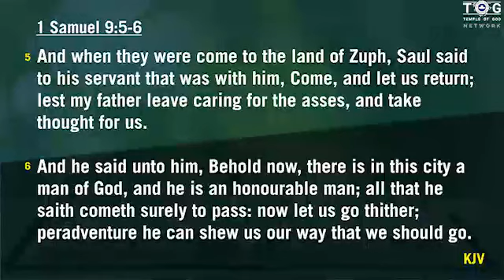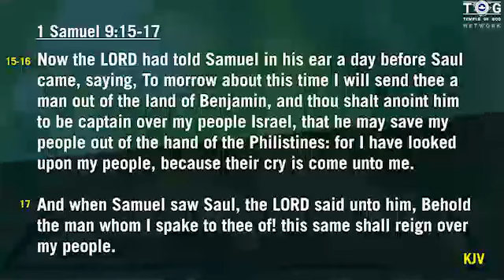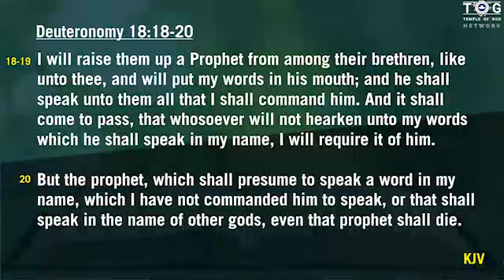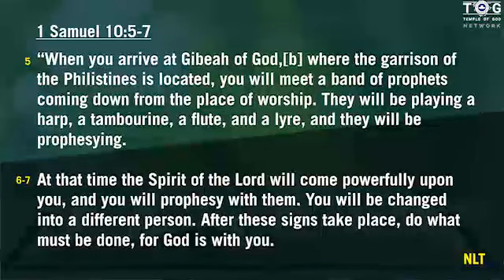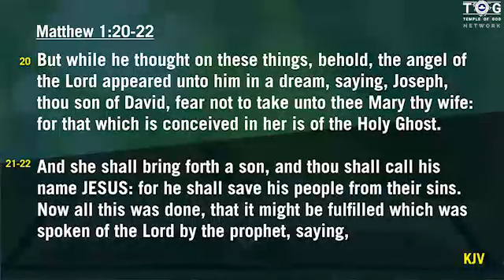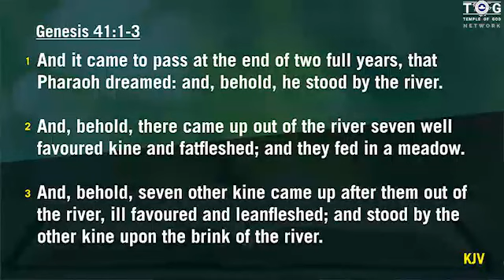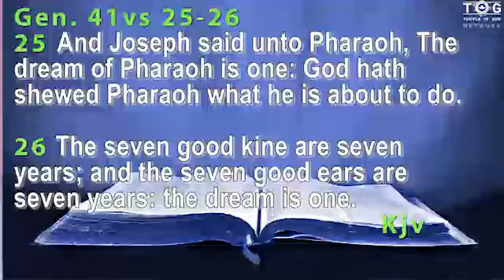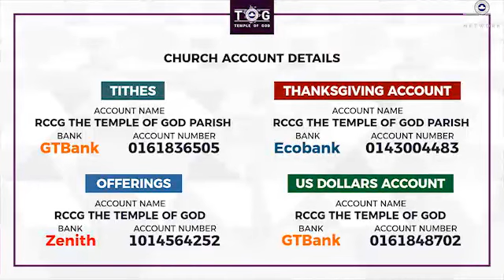Hearing From God Part 2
Bible study session held on Tuesday 25th of August 2020 by Pastor Muyiwa Akinyele at RCCG - The Temple of God Parish, Lekki, Lagos.

We apologize for any technical glitch experienced.